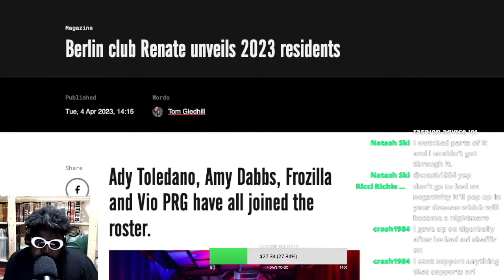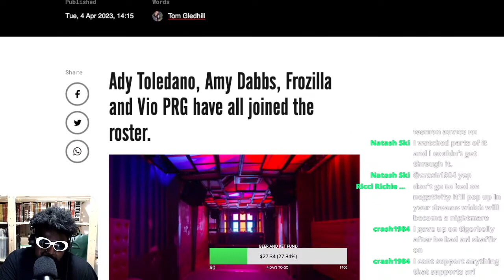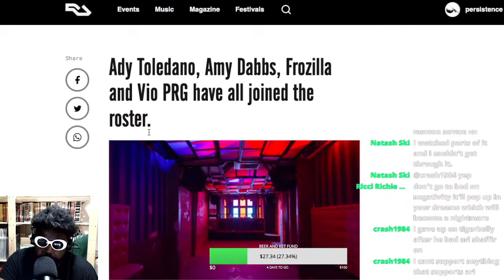Renate unveils their 2023 resident DJs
Berlin club Renate unveils 2023 residents Ady Toledano Amy Dabbs Frozilla Vio PRG Berlin Nightclubs Berlin Night Clubs Resident Advisor M01